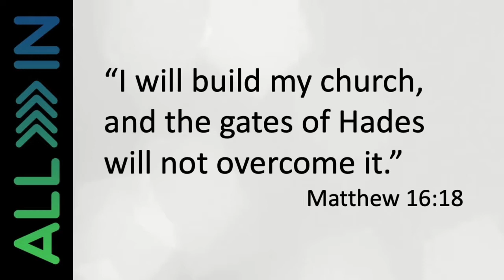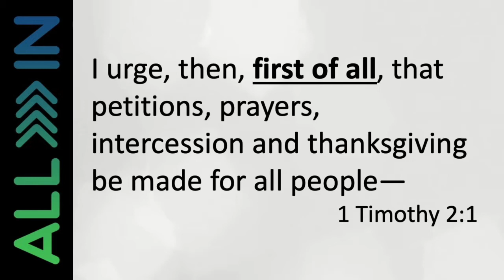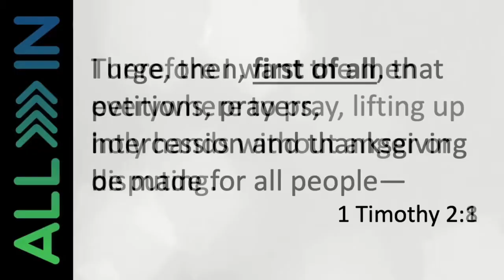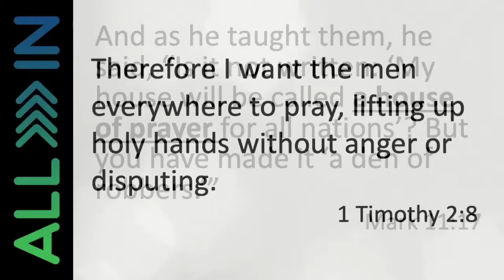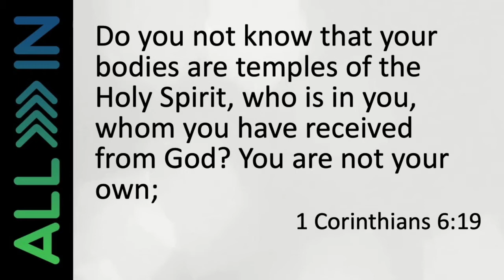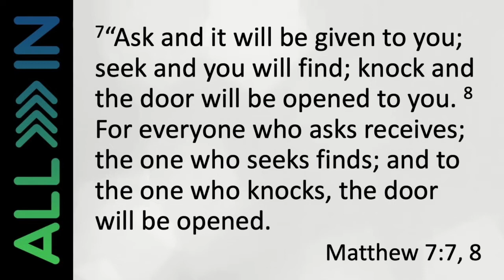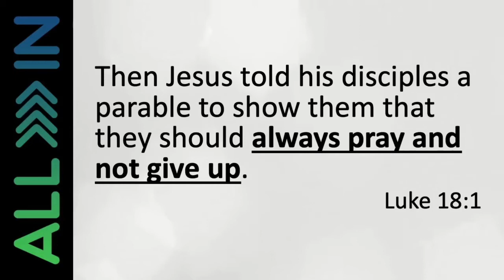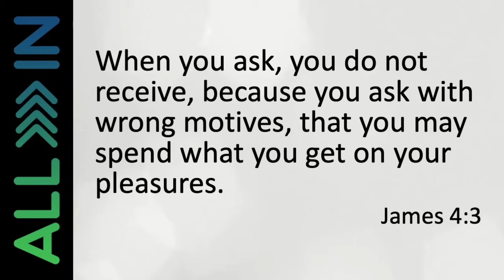Message: All In - Part 1 by Pastor Chris Ritter, 10/3/21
Beginning a new message series entitled All In, Pastor Chris teaches about the fundamental importance of prayer, challenging us to a greater commitment as a church and as individual believers to a rich prayer life.

"Jesus didn't say 'my house will be a house of preaching,'" teaches Pastor Chris. "He didn't say 'my house will be a house of singing.' He said, first and foremost, 'my house will be a house of prayer.'"

Chris Ritter is the Directing Pastor of First Methodist Church of Geneseo, IL. More about Geneseo First Methodist can be found